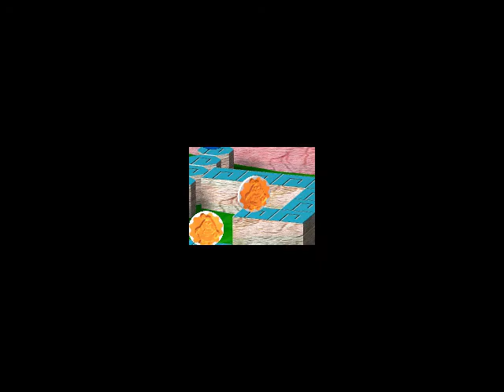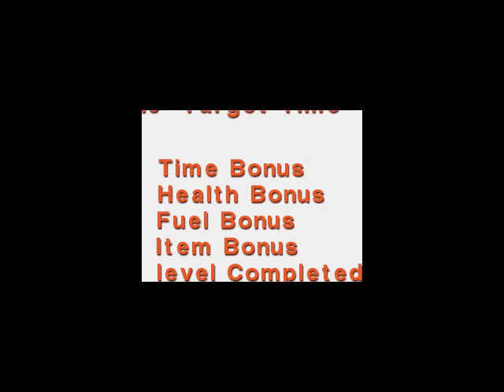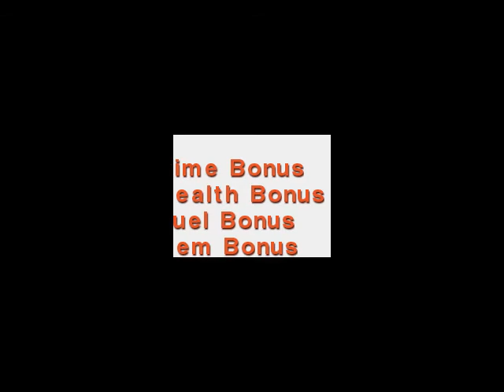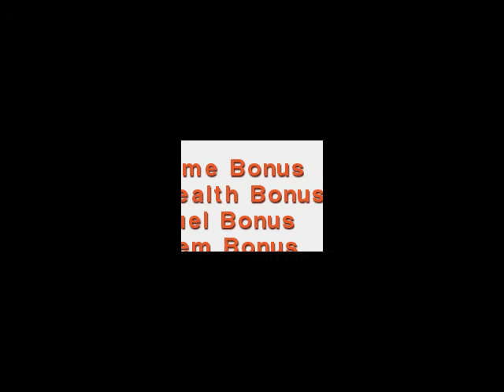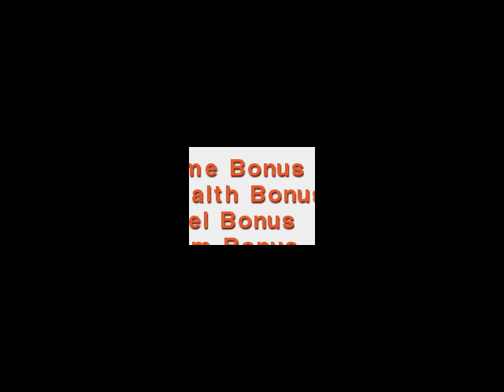K.S.-n-Kickin: The Kinder Surprise Game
K.S.-n-Kickin was a game released by Artworld UK as a giveaway in 1999. The game itself is based heavily on Gubble 2 by Actual Entertainment (released in 1998), featuring the same levels from the base game, with redone artwork across the board, including replacing the enemies with Kinder Surprise toys from the era and replacing the main character with the Kinder Surprise mascot Kinderino

Back in 2011, I originally posted a Let's Play series with commentary as the first gameplay footage of this game. Since then, the videos have not aged well both in terms of video & audio quality and no other footage of the game has surfaced

This upload is meant to document the game in it's native 480p quality. Any performance oddities likely stems from Shadowplay. Originally a link to the disk image was added to the videos, however a new image will need to be made due to a potentially corrupt installer. This will  be updated when a download link is ready